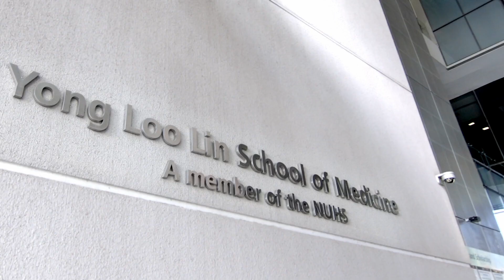NUS Medicine: Hope for the Future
The NUS Yong Loo Lin School of Medicine is Singapore’s first and largest medical school. Our enduring mission centres on nurturing highly competent, values-driven and inspired healthcare professionals to transform the practice of medicine and improve health around the world.

Through a dynamic and future-oriented five-year curriculum that is inter-disciplinary and inter-professional in nature, our students undergo a holistic learning experience that exposes them to multiple facets of healthcare and prepares them to become visionary leaders and compassionate doctors and nurses of tomorrow. Since the School’s founding in 1905, more than 12,000 graduates have passed through our doors.

In our pursuit of health for all, our strategic research programmes focus on innovative, cutting-edge biomedical research with collaborators around the world to deliver high impact solutions to benefit human lives.

The School is the oldest institution of higher learning in the National University of Singapore and a founding institutional member of the National University Health System. It is one of the leading medical schools in Asia and ranks among the best in the world (Times Higher Education World University Rankings 2022 by subject and the Quacquarelli Symonds (QS) World University Rankings by subject 2021).